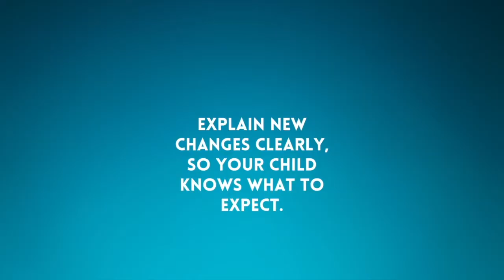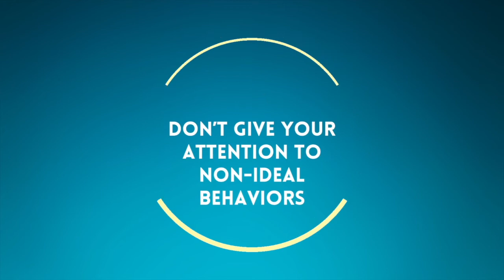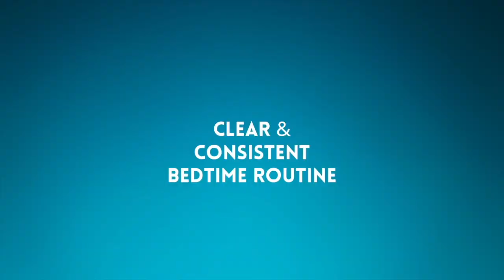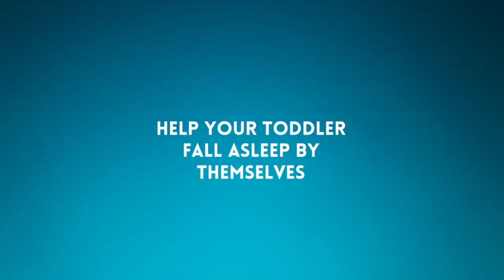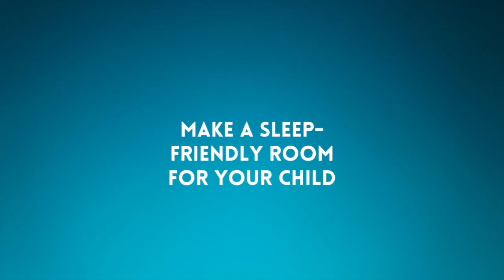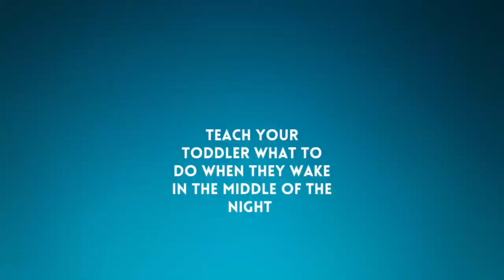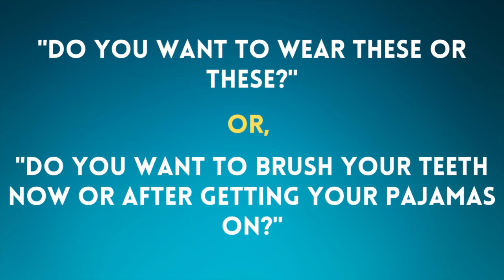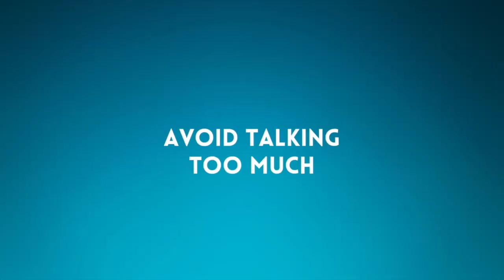How To Make Your Toddler Stay In Bed All Night! TRICKS THAT WORK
Hey There! In this video, I share how to get your toddler to stay in their bed all night long. If you are ready to start getting more sleep you won't want to miss this video.

-Grow Clock

Say Hi! On Social Media.

Kara Is a Positive Parenting Coach and mother of 2. She works with parents to help them learn how to parent from a place of peace, love, and connection.

Are you interested in becoming the parent you want to be? if so click this link here to learn more!

Give this a try and share your experience with and parenting experiences with me on Instagram or come and get support and questions answered in our Facebook Group

It does not substitute professional medical advice and cannot be relied upon as health or personal decisions regarding your individual circumstances, including but not limited to the symptoms that may indicate a condition requiring immediate attention from a qualified practitioner such as an illness; nor should you use any information found within these videos/channel(s) in place of visiting with family members physician about possible treatments available at their office which includes medication adjustments alongside other things.